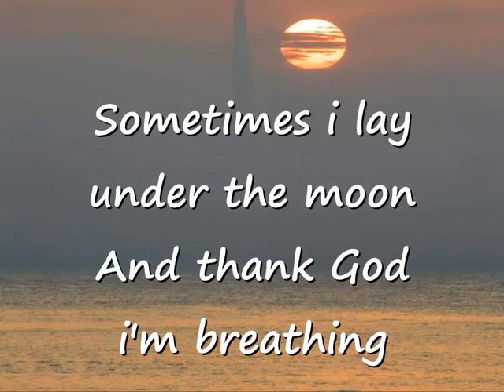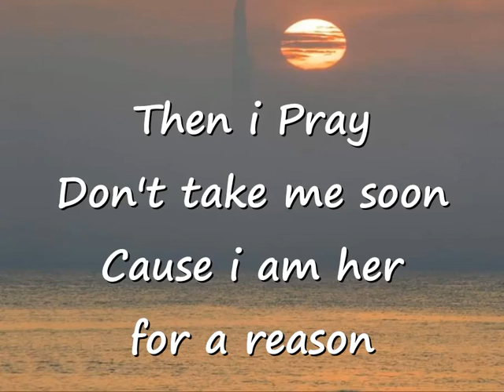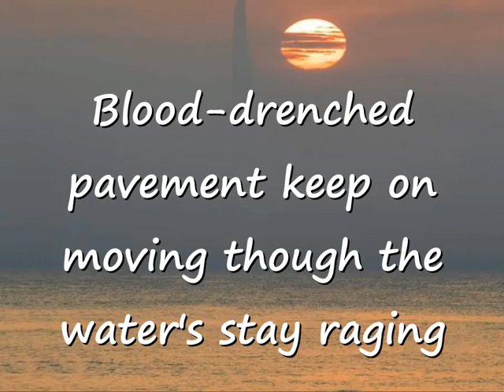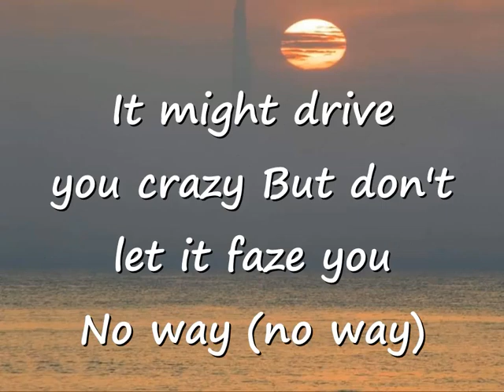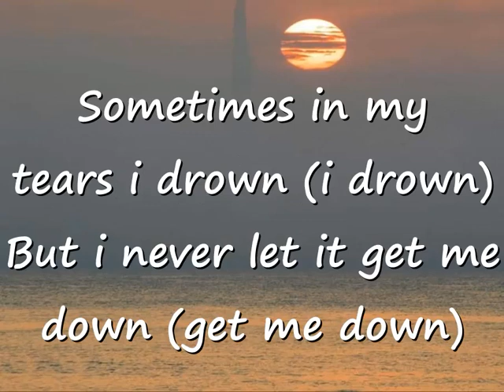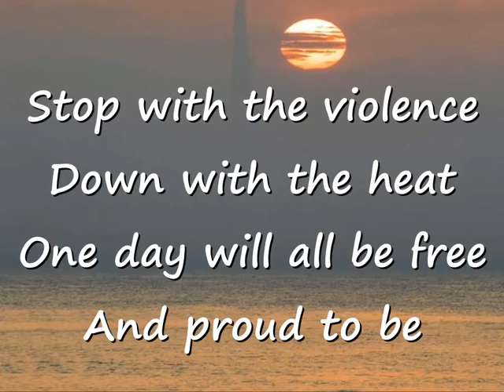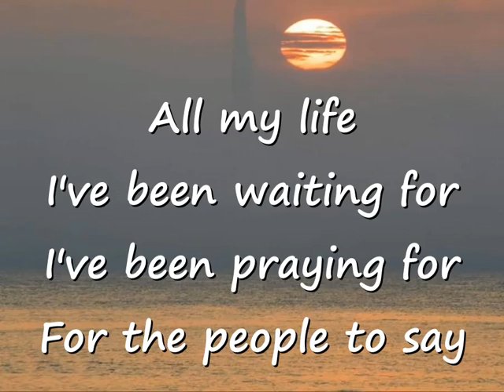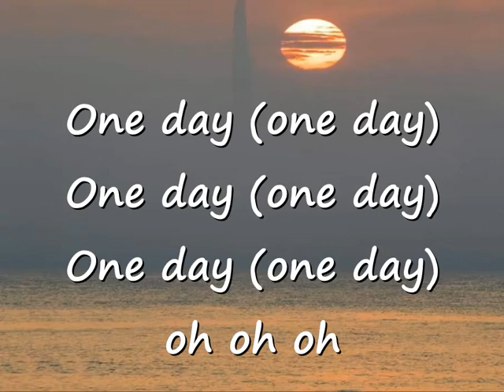ONE DAY LYRICS - MATISYAHU